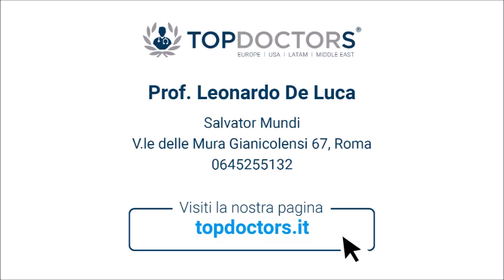Angioplastica Coronarica - Prof. Leonardo De Luca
Il Prof. Leonardo De Luca, specialista in Cardiologia, ci spiega in che cosa consiste l'Angioplastica Coronarica.

Si occupa principalmente di Cardiologia Interventistica, trattando patologie come la cardiopatia ischemica, le dislipidemie, l’ipertensione arteriosa, lo scompenso cardiaco e la fibrillazione atriale.

Si laurea in Medicina e Chirurgia presso l’Università degli Studi di Bari nel 2001 con il massimo dei voti e consegue la specializzazione in Cardiologia presso l’Università degli Studi di Roma “La Sapienza” nel 2005. Frequenta i reparti di cardiologia presso strutture universitarie in Inghilterra, Stati Uniti, Olanda e Portogallo. Durante il suo percorso di studi, ottiene un Dottorato di Ricerca in Fisiopatologia Cardiorespiratoria, un Master di II Livello in Terapia Intensiva Cardiologica e un Diploma Universitario di Formazione Manageriale per Dirigenti di Aziende Sanitarie.

Attualmente, ricopre il ruolo di Dirigente Medico di I livello presso il Dipartimento Cardio-Toraco-Vascolare, Unità Operativa Complessa di Cardiologia dell’Azienda Ospedaliera San Camillo-Forlanini di Roma.

Inoltre, è abilitato al ruolo di Professore Associato in Malattie Cardiovascolari ed è Professore a contratto presso la Unicamillus, Saint Camillus International University of Health Sciences di Roma e docente in Master universitari di II livello.

È Autore di oltre 300 pubblicazioni scientifiche su riviste internazionali peer reviewed e di 15 capitoli di libri, oltre a vantare un’attiva partecipazione in qualità di relatore, moderatore e/o coordinatore scientifico ad oltre  850 convegni e corsi nel mondo. E' coordinatore o parte dello steering committee e/o del safety board committee di numerosi trial e studi osservazionali nazionali ed internazionali ed autore di linee guida e documenti di consenso europei ed italiani. Partecipa a tavoli tecnici della Regione Lazio, del Ministero della Salute, dell'Istituto Superiore di Sanità e di AGENAS.

È anche membro e scientific fellow di prestigiose Società Scientifiche nazionali ed internazionali e attualmente parte del consiglio direttivo nazionale dell'Associazione Nazionale Medici Cardiologi Ospedalieri (ANMCO) con il ruolo di Segretario Generale nazionale.

Puoi richiedere un appuntamento con il Prof. Leonardo De Luca, al seguente